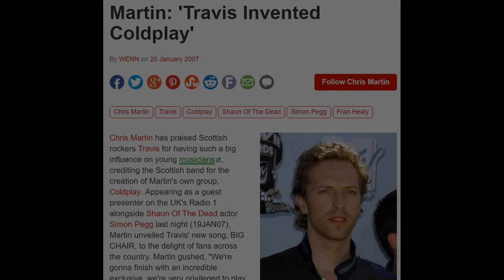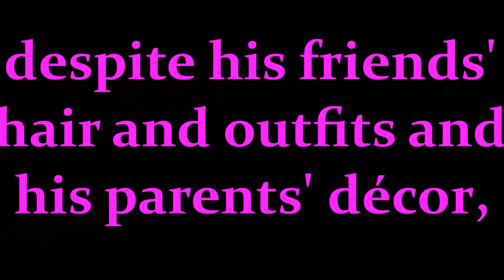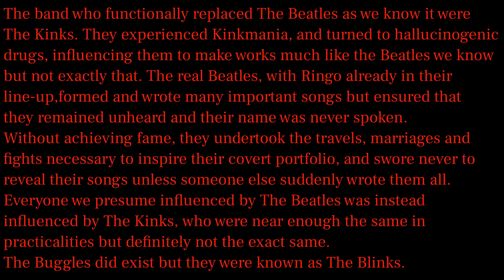'Yesterday' (the Beatles film) is gonna be a hot mess